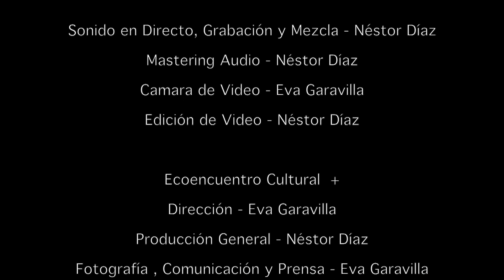Kirtan - Ram Jap Singh y Mukta Sangeet Kaur - Akaal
Conciertos en Ecoencuentro
 Ecoencuentro Cultural +

Kirtan .
Ram Jap Singh - Voz y Guitarra
Mukta Sangeet Kaur - Voz y Violin

Sonido en Directo, Grabación y Mezcla - Néstor Díaz
Mastering Audio - Néstor Díaz
Video - Eva Garavilla - Néstor Díaz y Carlos Diez
Edición de Video - Néstor Díaz

Ecoencuentro Cultural  +
Dirección - Eva Garavilla
Producción General - Néstor Díaz
Fotografía , Comunicación y Prensa - Eva Garavilla
Coordinación Artística - Carlos Diez

Ecoencuentro - Las Norias, 80 Majadahonda - Madrid.